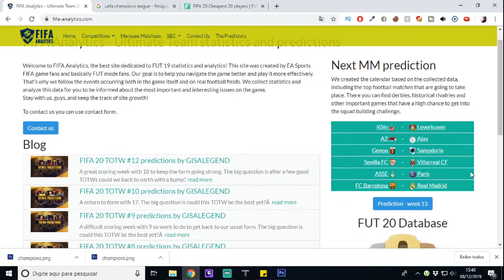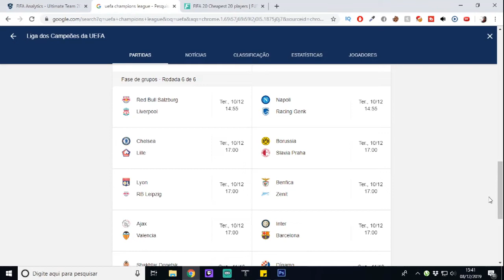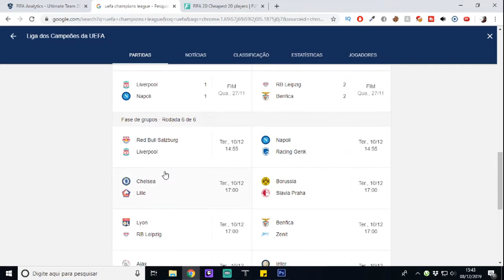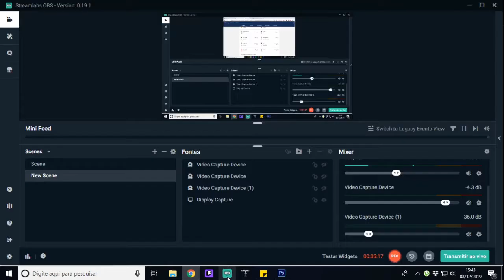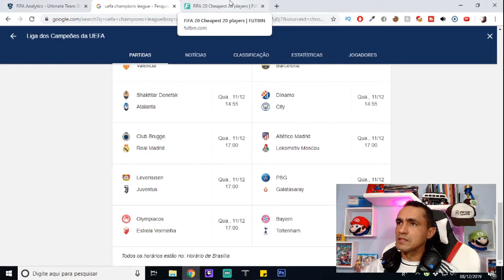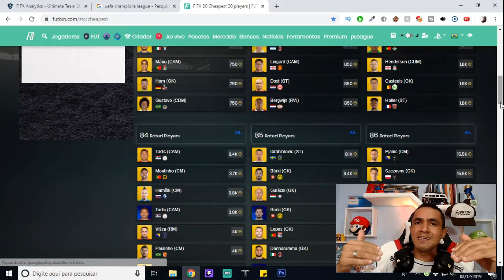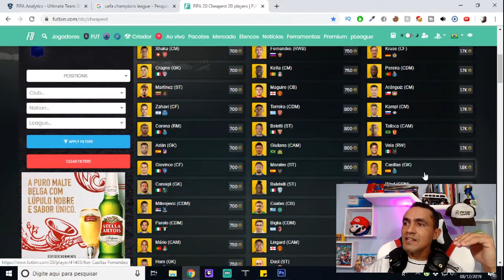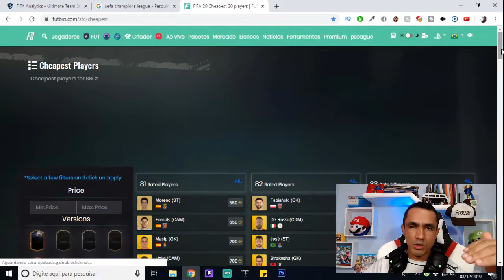Fifa 20 Ultimate Team: Grandes Confrontos Uefa Champions League (10/12/2019)!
SEJA NOTIFICADO DIRETAMENTE NO SEU WHATSAPP SEMPRE QUE A LENDA COMEÇAR UMA LIVE OU POSTAR CONTEÚDO NOVO... Fifa 20 Ultimate Team: Grandes Confrontos Uefa Champions League (10/12/2019)!

Reveladas as Melhores Técnicas de Trade e as Melhores Estratégias Para Você Ganhar Coins e Montar um Time Multimilionário! Conheça o Curso Fut Trade Milionário ✅ ➥

Salve galera, beleza? Lázaro Gamer aqui para mais um conteúdo de Fifa 20 Ultimate Team e nesse vídeo vamos falar sobre o DME de grandes confrontos da UCL e também os tradicionais, para completar vamos analisar o mercado e ver quais investimentos podemos fazer, confira!